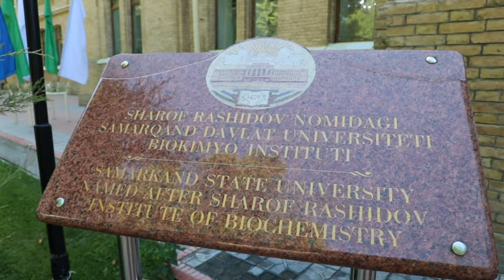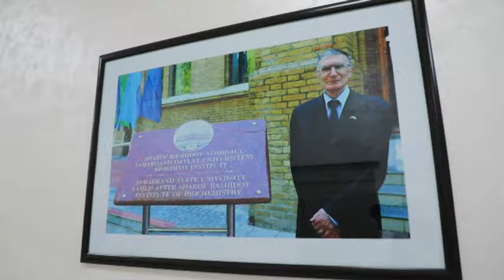Qirgʻiziston Oliy taʼlim muassasasi rahbarlari SamDu faoliyati bilan tanishdi